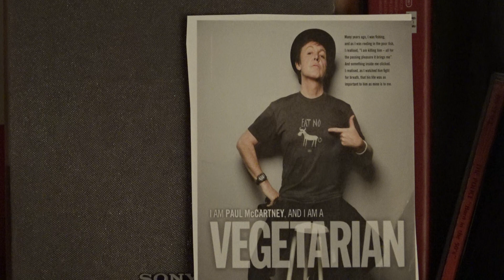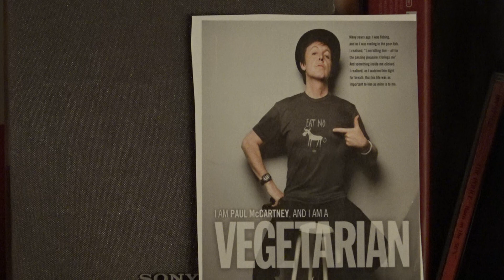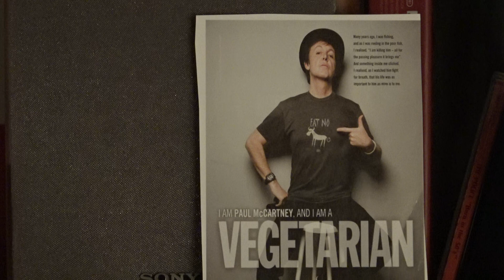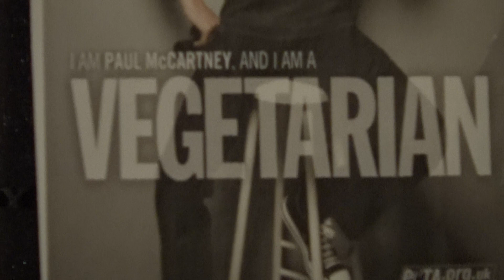VEGANS VEGGIE... "Demain, tous végétariens ?" Le Téléphone sonne sur France Inter 2001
Deuxième partie d'un débat très intéressant sur France Inter... A noter que Jean-Marie Bourre est juge et partie puisqu'il était membre du syndicat français de la charcuterie... Une erreur de casting...